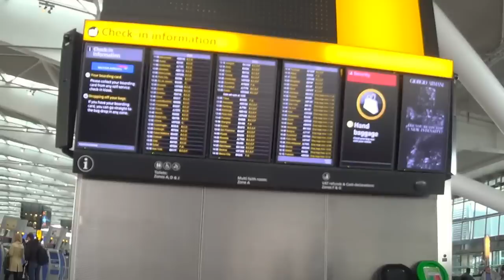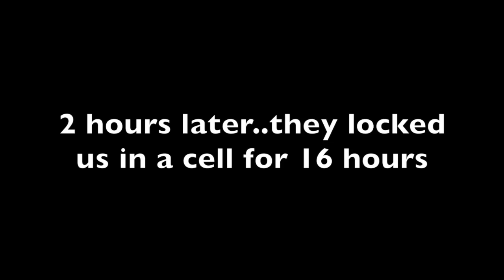I AM IN AFRICAAAAA!!!!